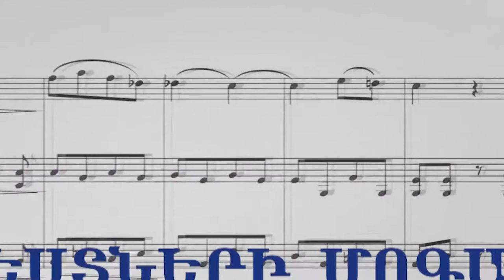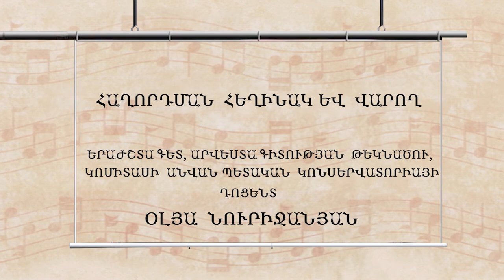«ԱՐՎԵՍՏՆԵՐԻ ՄՈԳԱԿԱՆ ԱՇԽԱՐՀՈՒՄ» Դաս 6 «Բարոկկո դարաշրջան»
Մշակութային կրթության աջակցության հիմնադրամը և Կարեն Քոչարյանի «ԿԱՄՈՒՐՋՆԵՐ» նախագիծը ներկայացնում են «ԱՐՎԵՍՏՆԵՐԻ ՄՈԳԱԿԱՆ ԱՇԽԱՐՀՈՒՄ» ծրագիրը: Դաս 6 «Բարոկկո դարաշրջան»: Դասը վարում է՝ երաժշտագետ, արվեստագիտության թեկնածու,Երևանի Կոմիտասի անվան պետական կոնսերվատորիայի դոցենտ Օլյա Նուրիջանյանը:Ռեժիսոր և օպերատոր՝Կարեն Քոչարյան,նախագծի հեղինակ՝Նելլի Մարտիրոսյան-Սարգսյան,մոնտաժը՝ K.R.K.production ընկերության: 2020թ.